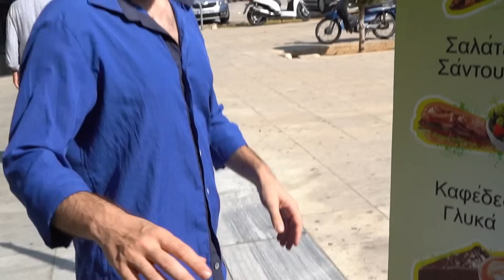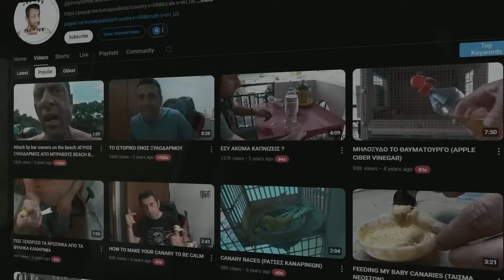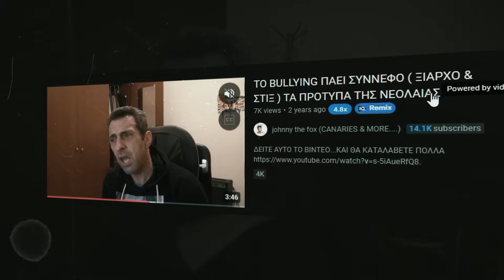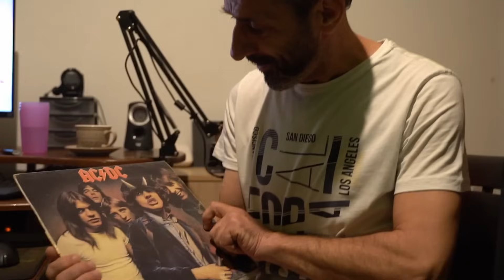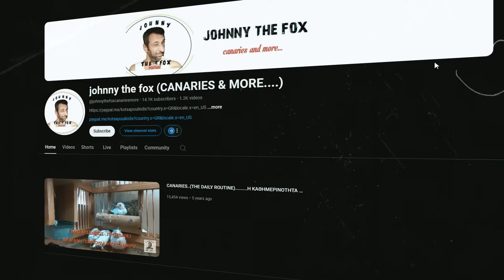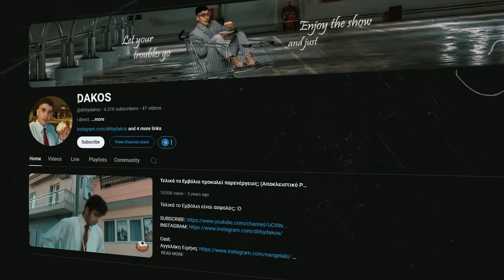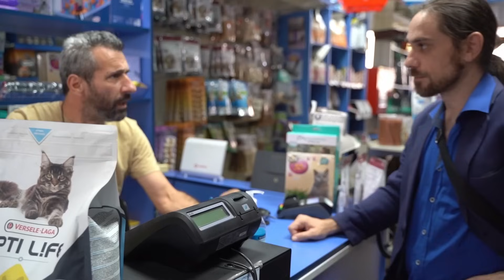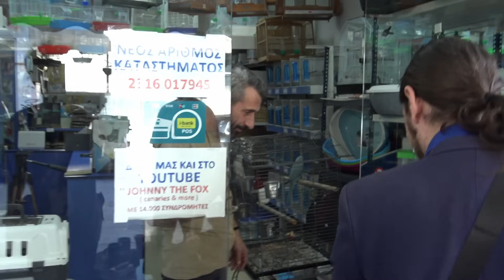Ο Περίεργος Κόσμος του Johnny the Fox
Άν θές να γίνεις Sponsor για παραπάνω emoji και άλλα πράγματα, κάνε κλικ εδώ:

Ήρθαν για βόλτα οι: @MrPapagalakis  @bruhpitty  @McSpeedster  @dirbydakos  @GrFlamme
Edit απο @MrPapagalakis

Θές να αγοράσεις μπλούζες, κούπες και merch του Καναλιού?

*Άν σχολιάζω άτομα μέσα στο βίντεο, ΜΗΝ πηγαίνετε να τους πρήζετε σας παρακαλώ. Απλά λέω την άποψη μου. Το ένας VS ένος είναι okay.
Όχλος εναντίον ενός, όχι.*

Η χρήση οποιαδήποτε μέρους του βίντεο είναι ελεύθερη για δημοσιογραφικούς, εκπαιδευτικούς λόγους ή πρός χάρην σχολιασμού του περιεχομένου. (Και για compilations μετά απο ενημέρωση μου)